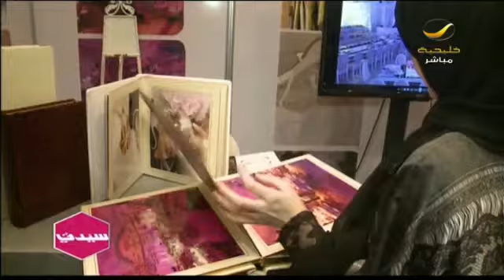من جدة والرياض سيدتي يسلط الضوء على نساء قررن خوض تحدي المعارض النسائية